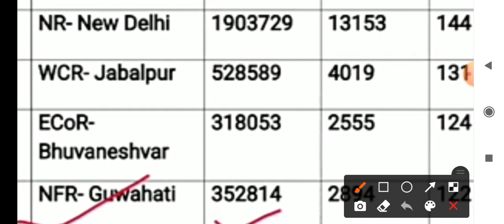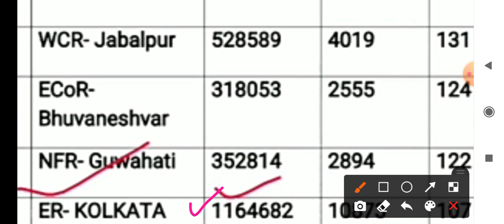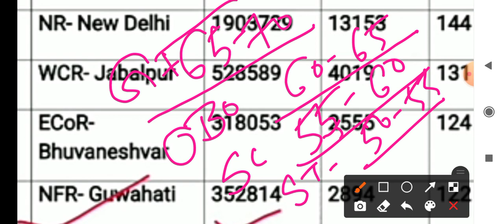RRC group D exam date 2022||यह' 5' Zone से Medium cutt off जाने वाला है|rrc group d Expected cutt of